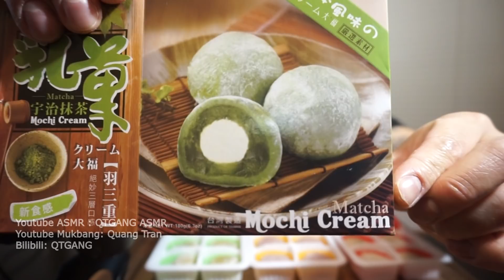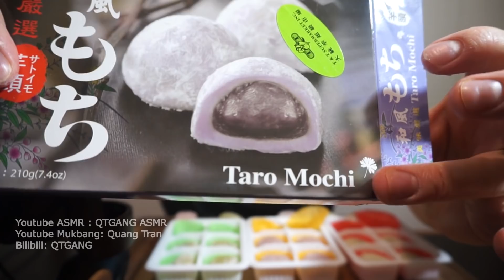[ASMR] MOCHI *Eating Sounds *NO TALKING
Quang Tran
EDMONTON AB
T5C3R6